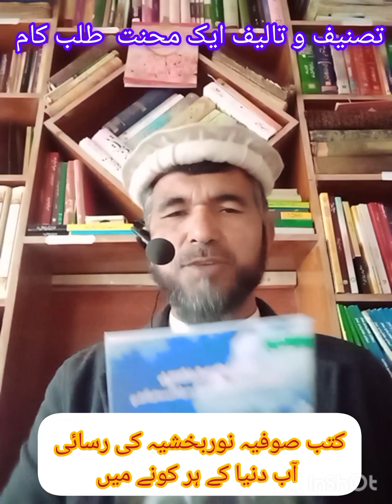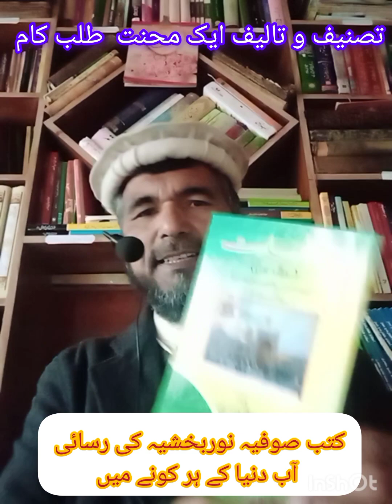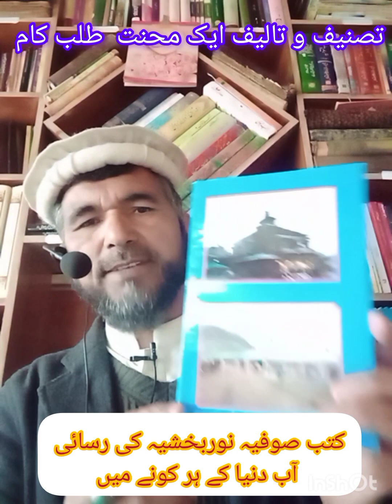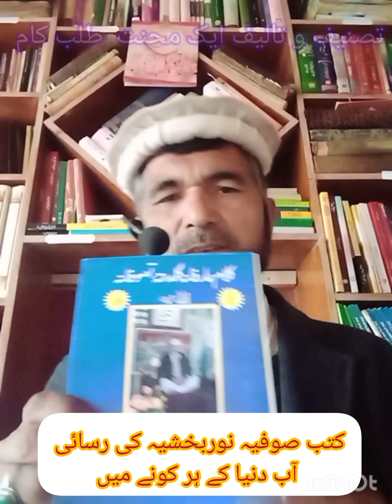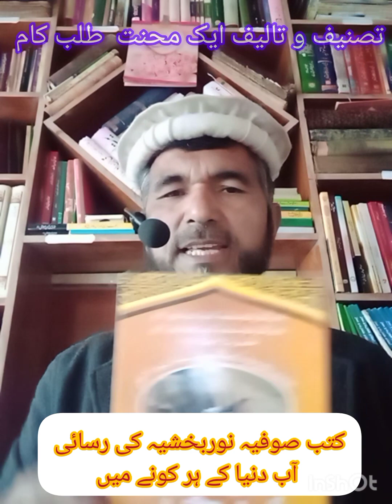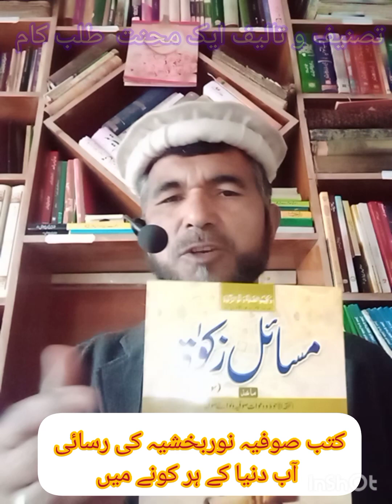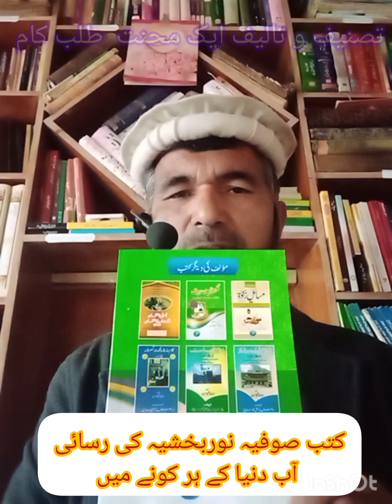February 27, 2024